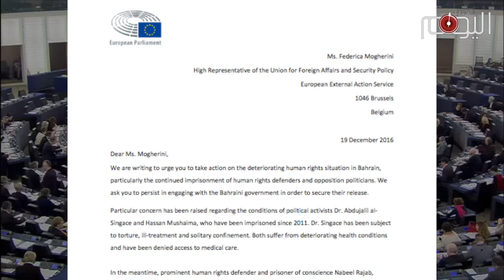برلمانيون اوروبيون يحثوّن موغريني على السعي للإفراج عن قادة ورموز الثورة في البحرين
جمع من النواّب الأعضاء في البرلمان الأوروبي لخّصوا في رسالة لهم وجهوها الى مفوضة الشؤون الخارجية للإتحاد, فريدريكا موغريني, الأوضاع الجارية في البحرين.
النواب طالبوا موغريني بضمان الإفراج عن قادة ورموز الثورة المعتقلين منذ العام ٢٠١١ وخصّوا بالذكر كل من الرمز حسن مشيمع والمفكر عبدالوهاب حسين والأكاديمي عبدالجليل السنكيس.

هؤلاء الرموز الذين قادوا ثورة الرابع عشر من فبراير تعرضوا الى التعذيب وسوء المعاملة في السجون الحليفية وصدرت احكام مطولة بسجنهم في وقت يعانون فيه من متاعب صحية ويحرمون من تلقي العلاج اللازم.

الوضع خارج السجون لايبدو بأفضل من داخله حيث استمرار انتهاكات حقوق الإنسان من اسقاط للجنسية وتضييق مساحات عمل المعارضة والناشطين الحقوقيين وفي مقدمتهم الحقوقي نبيل رجب الذي يواجه خطر الحكم عليه بالسجن لمدة ١٥ عاما على خلفية تغريدات له انتقد فيها ممارسات التعذيب الجارية داخل السجون.

وفي ظل هذه الأوضاع المتدهورة يقف العالم الغربي الذي يدعي الترويج لحقوق الإنسان والدفاع عنها مابين داعم لهذه النظام وبين متفرج على هذه الإنتهاكات دون ان يحرك ساكن.

وسواء أحركت رسالة النواب المياه الأوروبية الراكدة حيال البحرين ام لا, فإن شعب البحرين وبعد التوكل على الله عقد العزم على إسقاط العائلة الخليفية مستعينا بقواه الذاتية ومهما عظمت التضحيات.